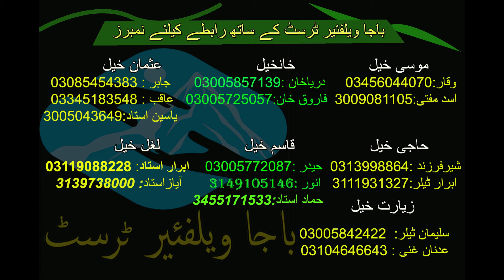inzargul kaka Rushed to hospital by BWT volunteers and admitted there for few days and now he is f9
he is a very poor man with two children